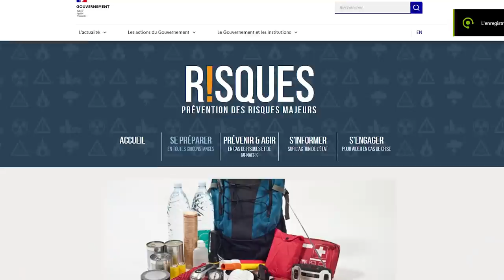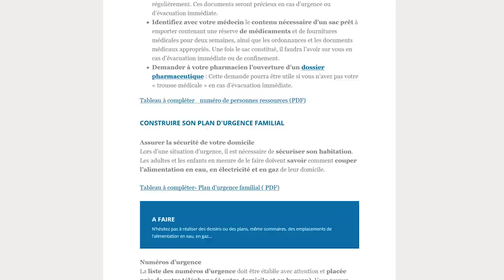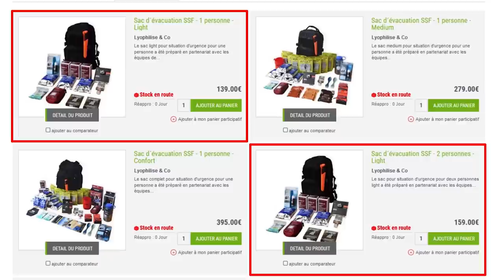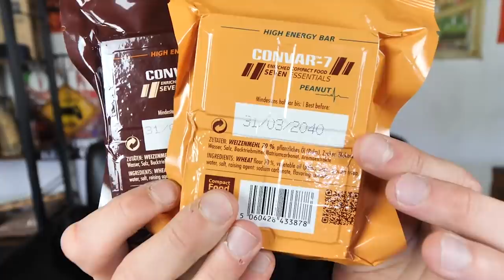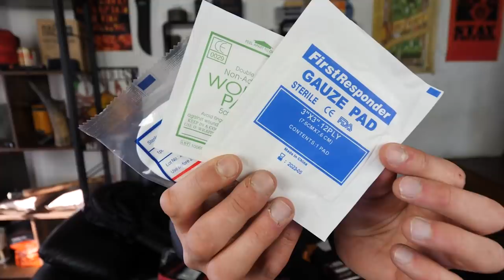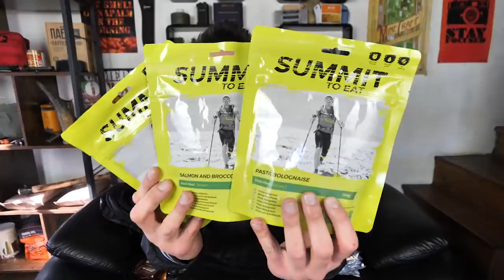Je teste un SAC DE SURVIE à 280 Euros !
Je teste un sac de survie d'urgence à 280 euros ! Voici un sac d'évacuation complet pour partir à l'aventure et survivre dans la nature et en forêt pendant 72h avec tout le matériel nécessaire pour faire du feu, purifier de l'eau, s'alimenter, se protéger du froid, soigner des blessures et survivre !
Les sacs d'évacuation SSF (secouristes sans frontières) (-10% sur tout le site avec le code LYOPIWAN)